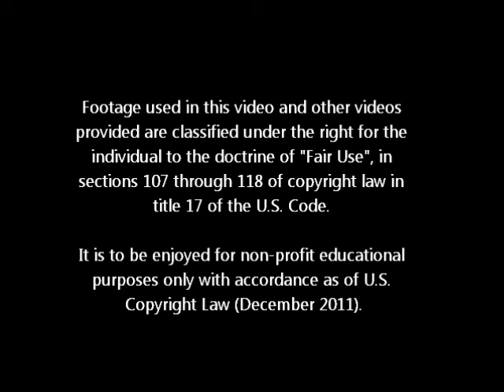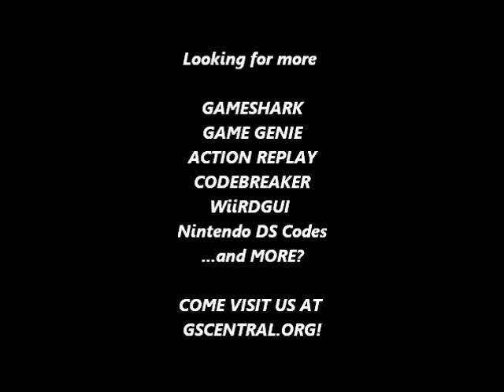GSCentral.org - Yang Warrior Family, The (Chinese) (GENESIS) - 1 Hit Kills Enemies (PAR)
1 Hit Kills Enemies
FF724C:00
FF728C:00
FF72CC:00
FF730C:00
By Rune
NOTE: Tested only on Stage 1. Try to kill only one enemy at a time. it seems if you attempt to kill all of the enemies on the screen, it 'confuses' the computer and a) stops enemies from appearing and b) prevents you from being able to progress!